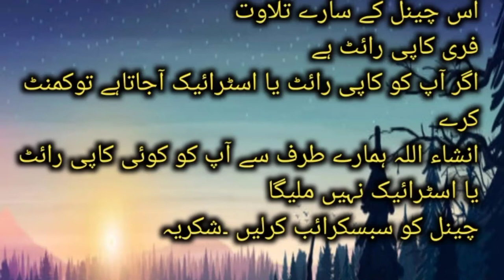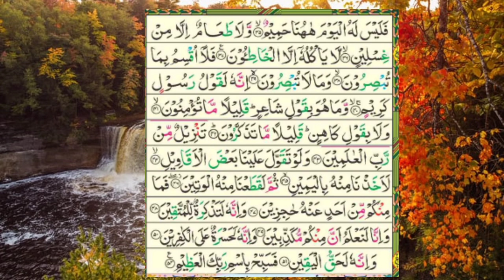free copyright talawat|| surah Al haaqaa verses 24 to 52 part 3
is video mein surah Al haaqaa ki khubsurat tilawat hai Jo free copyright hia